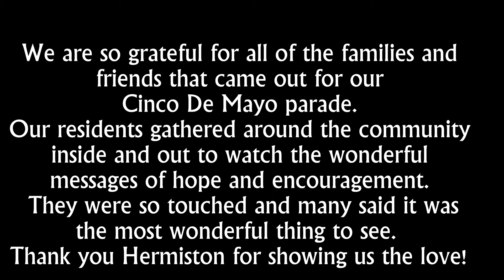Sun Terrace Hermiston Cinco De Mayo Parade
We asked and we received in a big way! Thank you everyone for coming out and brightening our day!